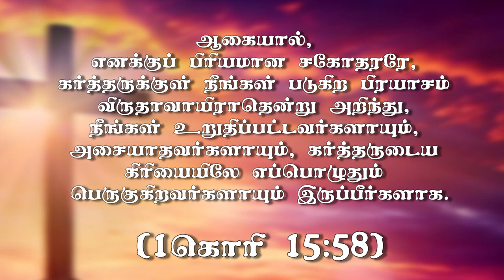"ஜெயம் கொடுக்கும் தேவன்" (HD)Feb 05th 22 Today's Promise with Bro.D.J(DD2475)